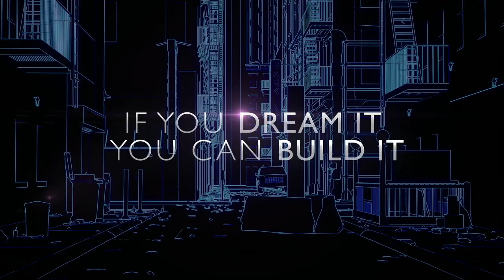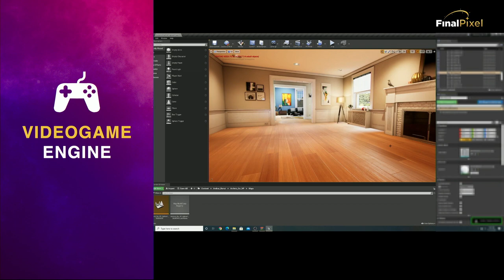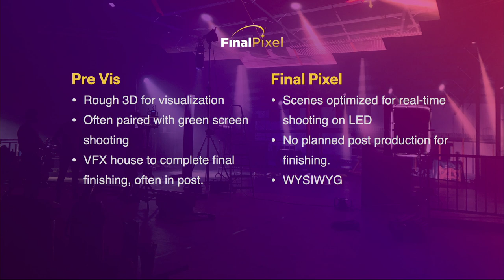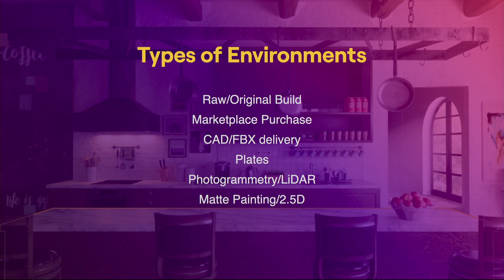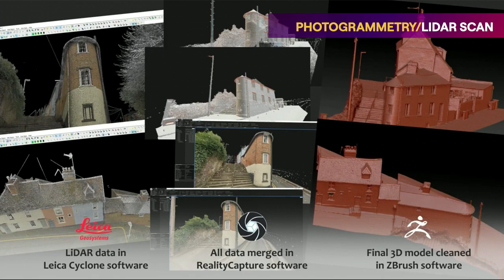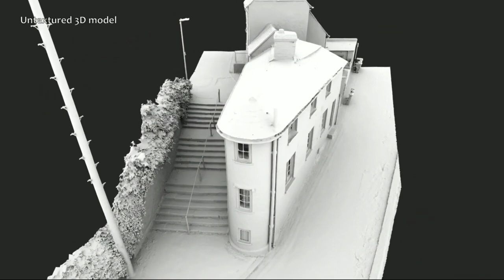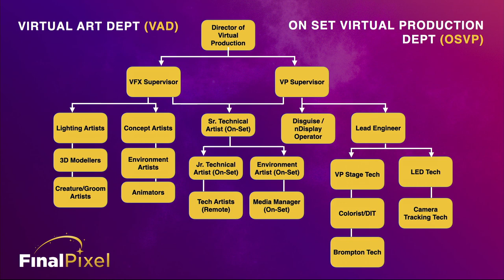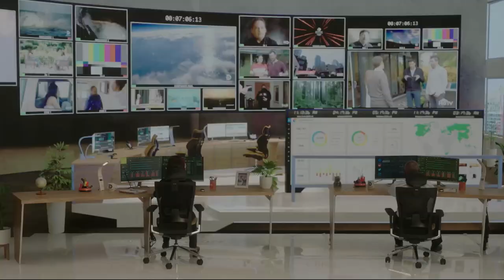Virtual Production and the role of the Virtual Art Department | Monica Hinden | Houdini HIVE Edu...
A brief overview of what Virtual Production is, focusing on ICVFX.  From there, we will discuss in more detail what the Virtual Art Department is, who it is made up of, when it comes into the process, and what other roles/departments does it interact with. Then we’ll discuss different types of environments created by the VAD for virtual production and why each one may be chosen.

Monica Hinden has twenty years of experience as an Executive Producer for commercials and branded entertainment. She is known for shepherding impossible shoots to completion and has delivered countless high-end concepts for household-name clients including ABC/Disney, Warner Bros. Discovery, Target, Land Rover and Macys. At the beginning of the pandemic, Monica co-founded Final Pixel and took a leading role in the developing world of Virtual Production. For two years Monica has been delivering real-world projects shot in LED volumes for commercial clients.  She also built Final Pixel’s award-winning Virtual Art Department – one of the few VFX shops regularly turning out 3D environments optimized for real-time LED volume production. Monica lives on the East Coast and speaks regularly on the subject of producing for Virtual Production.